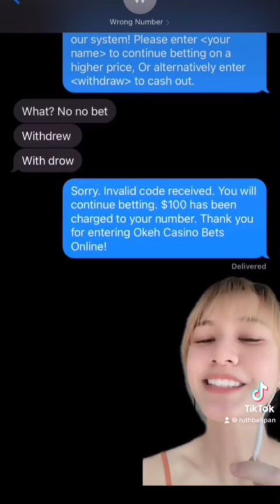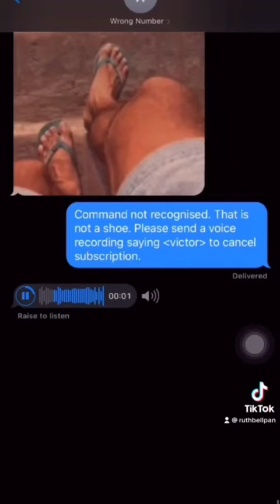HILARIOUS PRANKS VIDEO!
What's up Youtube! I'm going to show you the best prank videos on the internet.

So sit back, relax, and prepare yourself for some good laughs.

PRANK VIDEOS! Watch the funniest and most outrageous videos that we have collected over the years. From people getting hit in the crotch, to people seeing their exes for the first time after a long break up, these are some of our favorite video pranks on Youtube!

In this video about PRANK VIDEOS, we try to cover these topics:
- The MOST STUPIDEST PRANK OF ALL TIME
- Hilarious Prank!! I Took My Friend's Husband On A Drive
- Best Friend Pushes Victim in River While Filming with Drone

If you liked this content follow the channel see more videos just like this!